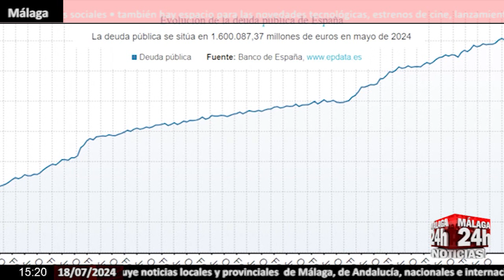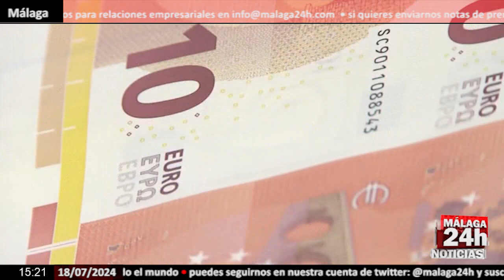🔴Noticia - La deuda pública se reduce en 4.281 millones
La deuda pública se reduce en 4.281 millones, pero se mantiene por encima de 1,60 billones. Un 0,3% menos que el mes anterior.
English:

Public debt is reduced by 4,281 million, but remains above 1.60 billion. 0.3% less than the previous month.

Live streaming